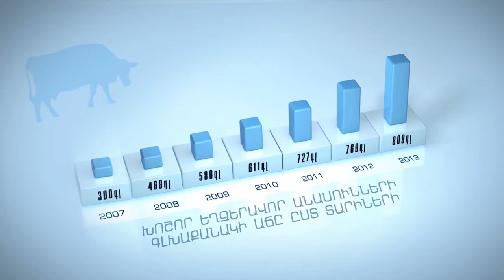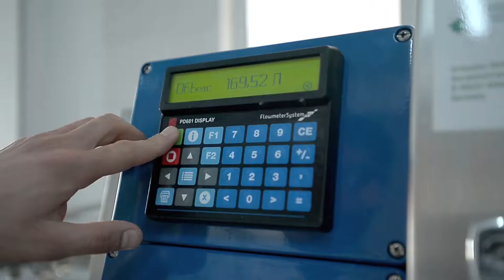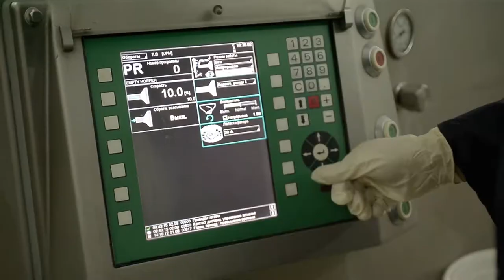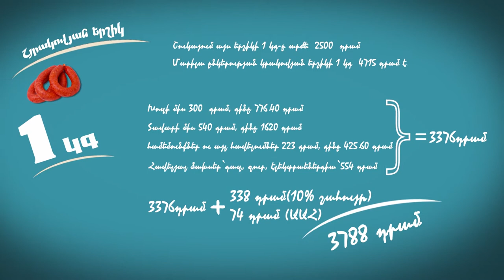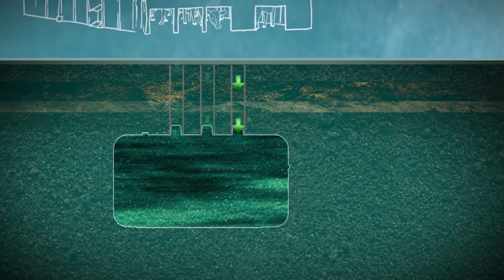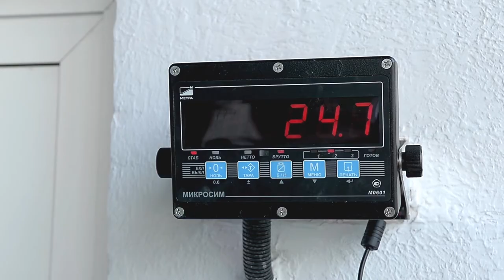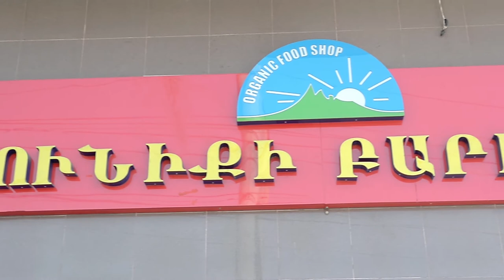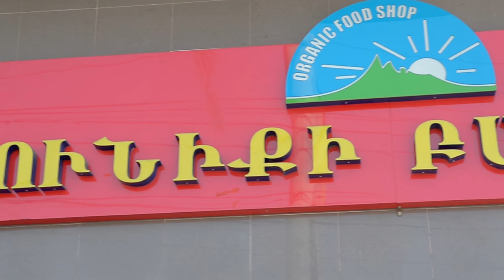Lamax Group | Presentation film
Video Production: DOMINO Production
Client: Lamax Group
Video Details: Presentation film